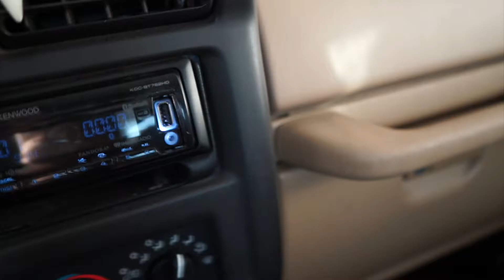Insane Push Day